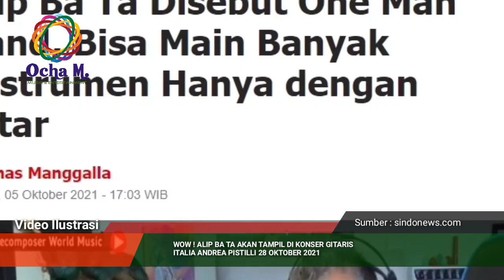Wow ! Alip Ba Ta Akan Tampil Di Konser Gitaris Italia Andrea Pistilli 28 Oktober 2021